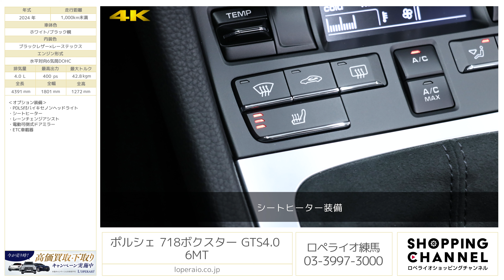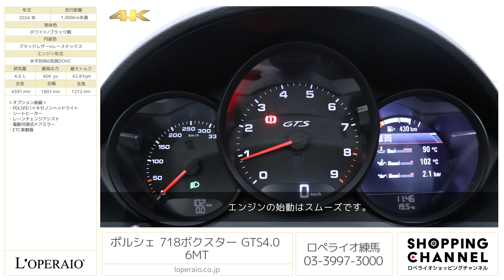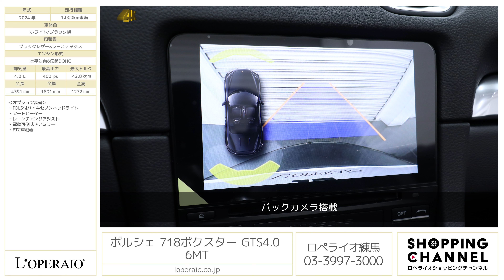ポルシェ 718ボクスター GTS4.0 6MT 2024年式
ホワイト/ブラックレザー×レーステックス/ブラック幌、6MT、左ハンドル、ディーラー車 整備記録簿、取扱説明書、保証書、スペアキー有【新車保証継承令和9年2月迄】

R6年2月登録の走行距離約100キロ、新車コンディションである「718ボクスターGTS 4.0 6MT」が入庫致しました。4.0リッター水平対向6気筒のNAエンジンに生まれ変わり、一度エンジンを始動するとポルシェらしい官能的なエキゾーストサウンドをご体感頂けます。最高出力は400馬力のミッドシップモデルとなりますので、低重心で思うがままにポルシェのスポーツドライビングをお楽しみ頂けます。

・PDLS付バイキセノンヘッドライト
・電動可倒式ドアミラー

‹GTS4.0 専用装備›
・4.0L水平対向6気筒エンジン
・20インチサテンブラック718スポーツホイール
・スポーツデザインパッケージ（専用フロントエプロン・ティンテッドフロントライト付）
・ティンテッドテールライト
・強化ブレーキシステム
・スポーツエキゾーストシステム（ブラックスポーツテールパイプ）
・PTV（ポルシェトルクベクタリング）
・GTSインテリア（Race-tex GTスポーツステアリング/シートセンター/センターコンソール/アームレスト）
・スポーツシートプラス（ヘッドレスト“GTS”ロゴ）

‹主要装備›
PSM(ABS,ASR,ABD,MSR)、イモビライザー、Bi Xenonヘッドライト、3連メーターパネル、シートベルトプリテンショナー、運転席/助手席　フルサイズエアバッグ、マニュアルエアコン、微粒子/花粉フィルター、運転席/助手席：電動バックレスト調整、手動前後・高さ調整、スポーツスタイルペダル

‹主要諸元›
4.0L 水平対向6気筒DOHC、400ps/42.8kgm、全長×全幅×全高mm 4391×1801×1272mm、車両重量 1480kg